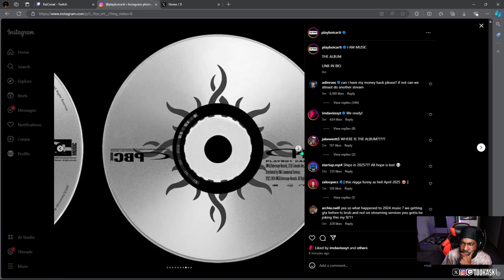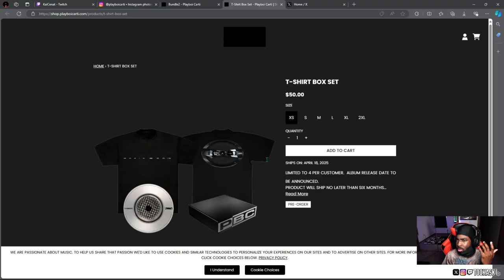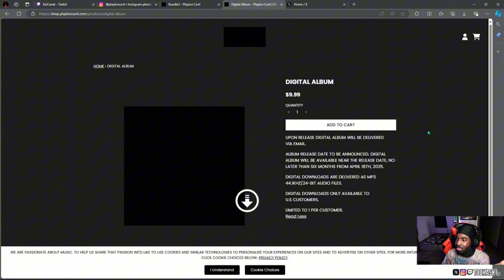PLAYBOI CARTI DROPPED??!!!!!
We been waiting on this for mad long 🥲 and guess what we still waitin… BING BONG